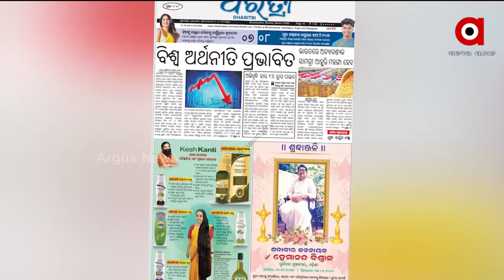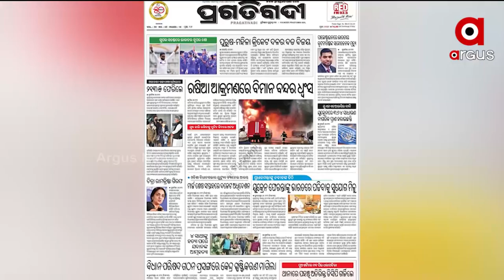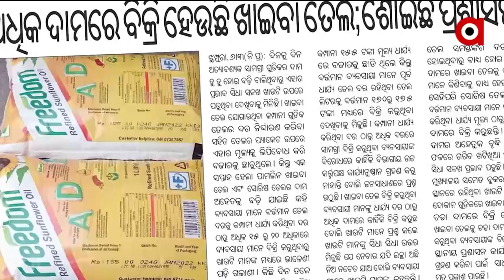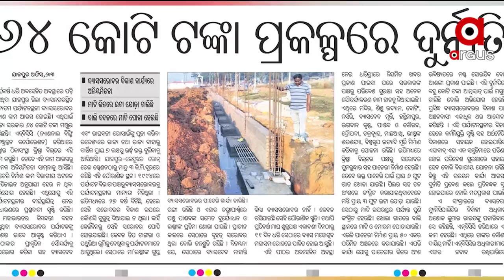Satej Sakala: Sakalara Khabar Kagaj Prustharu | 7 March | ArgusNews